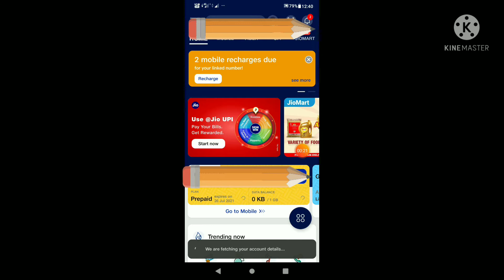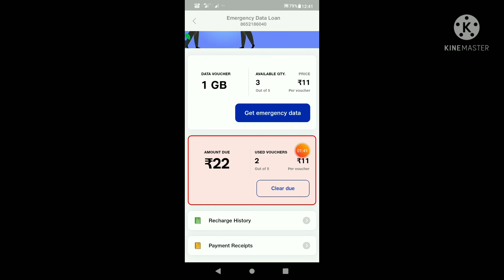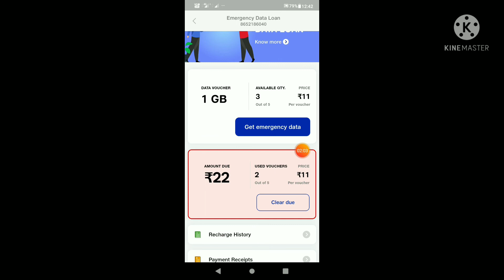How to get jio emergency data loan आप कैसे पा सकते है डेटा लोन जियो में by TheSanTosH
In this video learn about how to get data loan jio emergency data loan. आज आप सीखेंगे की जियो में एमीजेंसी लोन कैसे पा सकते है